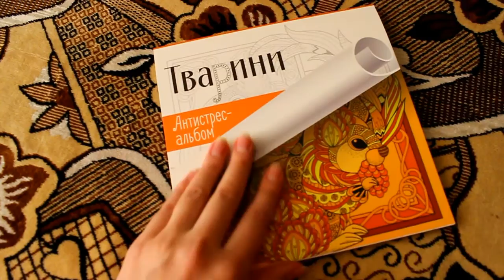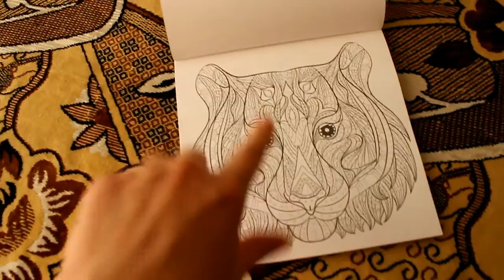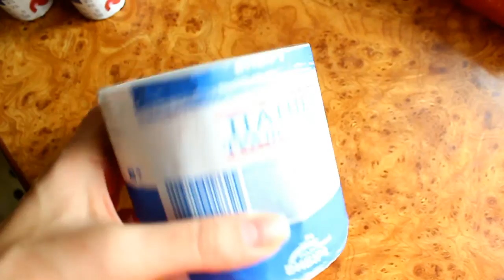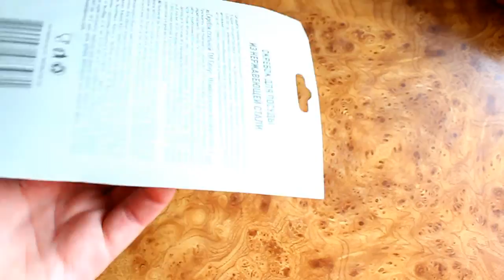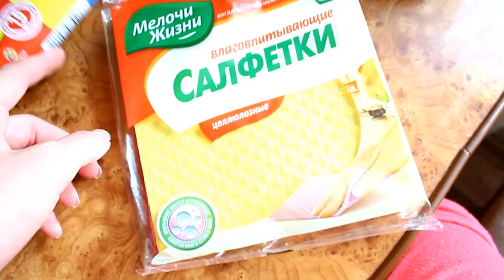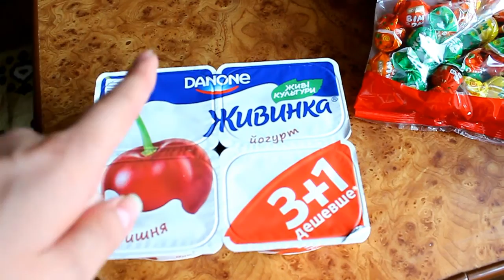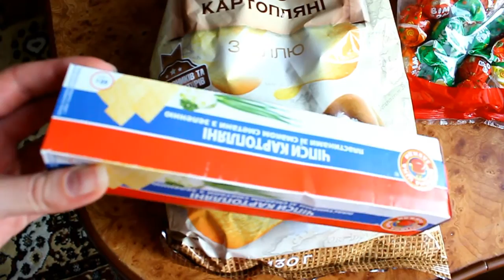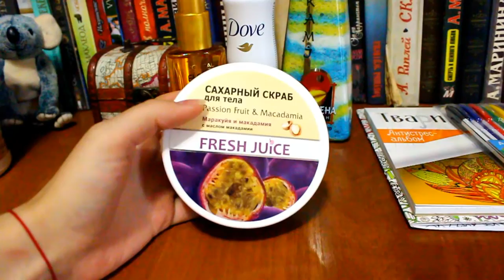HOME VLOG: Осталась совсем одна. Алкоголь, пустая квартира.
Домашний влог. Уборка, стирка, покупки, много еды